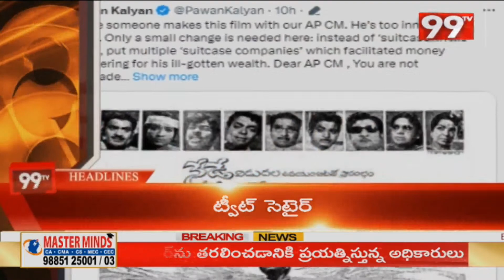9PM HeadLines | Latest News Updates | 99TV